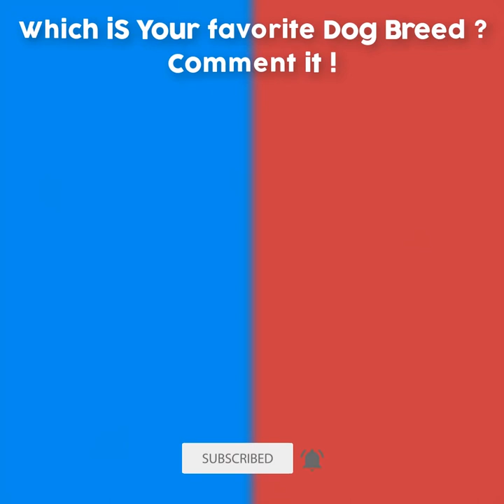Pitbull Terrier VS Belgian Malinois